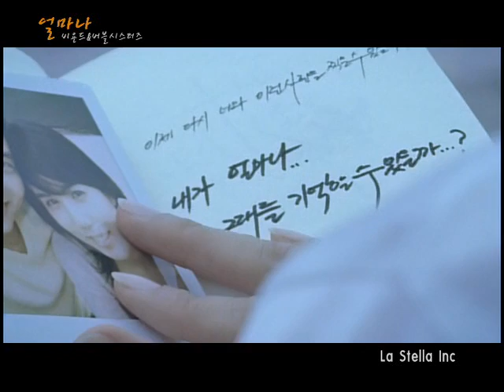비욘드 Beyond _얼마나 (Feat 버블 시스터즈) _ La Stella 라스텔라 HQ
Artist : 비욘드(Beyond)
Release Date : 2007
Genre : Ballad
Planning : 라 스텔라 엔터테인먼트(La Stella Inc.)

Album Info

고급스러우며 감성적인 남성 보컬 그룹 비욘드(Beyond)와 "버블 시스터즈"가
함께 만들어낸 거대한 하모니 "얼마나"

맴버 보강과 함께 1집 프로듀싱을 담당했던 "하수빈"이 이번 디지털 싱글에서는
프로듀싱과 제작을 맡아 화제가 되고 있다.
각자의 개성과 후렴구 "얼마나"의 하모니가 중독성있게 가슴에 와 닿는 것이
특징이며 앨범 전체 코러스를 담당해준 " 유리상자 박승화"의 목소리도
들을 수 있다.